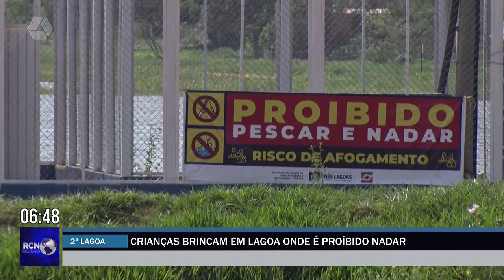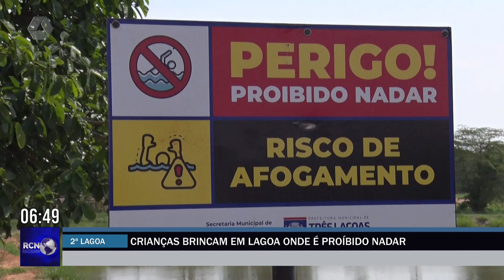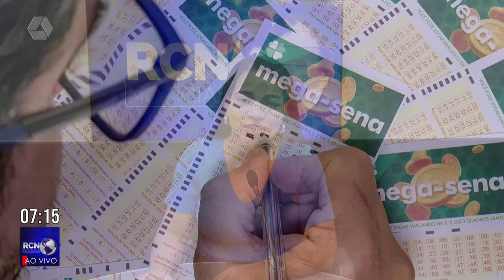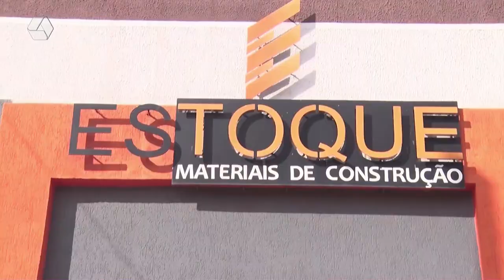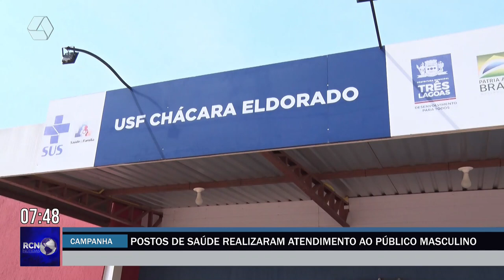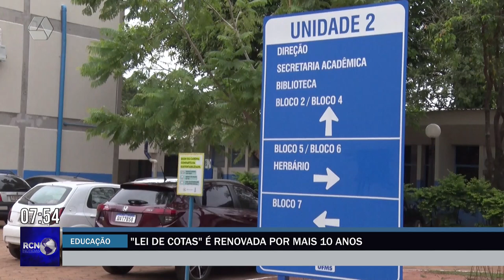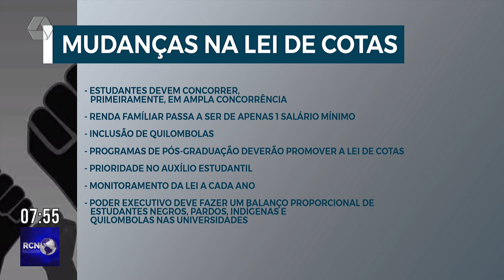RCN NOTÍCIAS | 20/11/2023